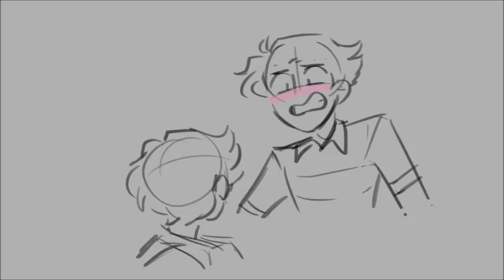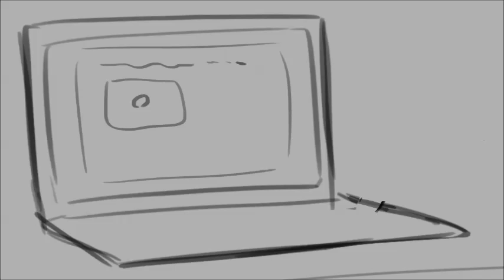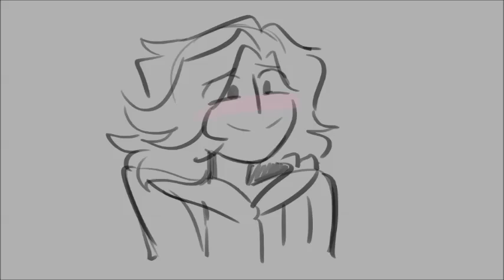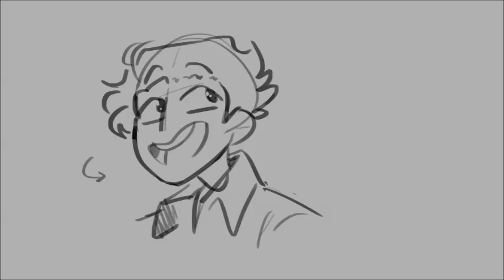"SINCERELY ME" - Dear Evan Hansen animatic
Okaaaayy so this is my first animatic ever.
It's messy I know.